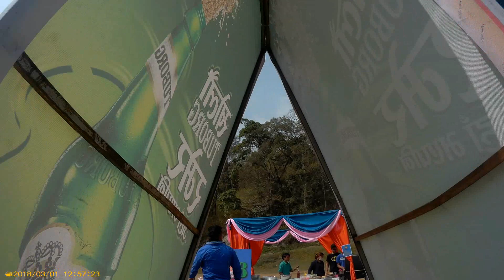HOLI /2K18 @ GOKARNA FOREST RESORT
BENELLI, HOLI AT GOKARNA FOREST RESORT.